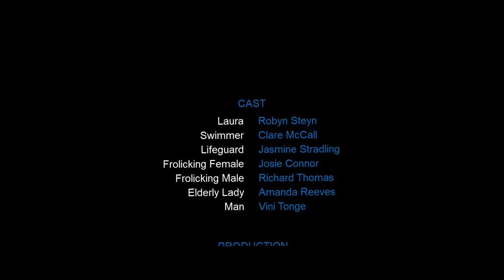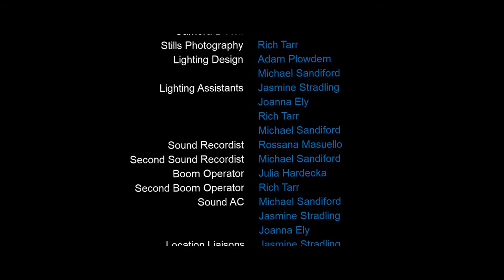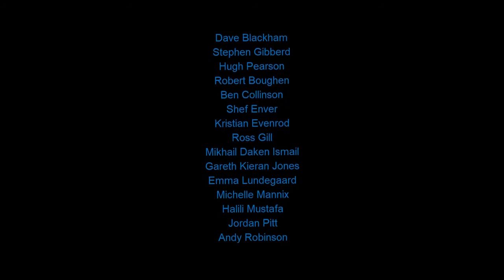LANE (2018)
An ordinary swim on an ordinary night takes a twisted turn when two women occupy the same lane.

Director & Writer: Robyn Steyn
Stars: Josie Connor, Clare McCall, Robyn Steyn, Jazzmine Stradling, Richard Thomas